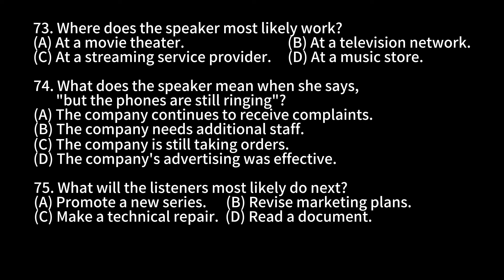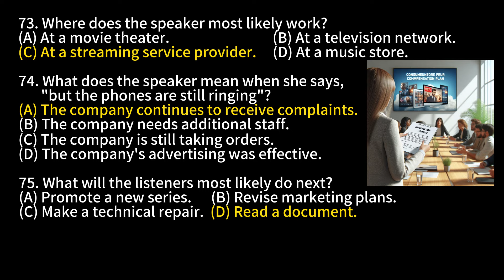Day 133 多益聽力 Part 4_暫停的時間 動盪的代價 無痛刷題 突破多益TOEIC成績 3分鐘速戰 多益聽力 多益 toeic part4